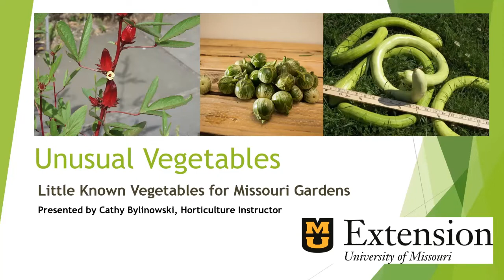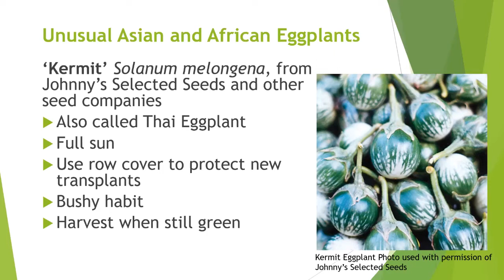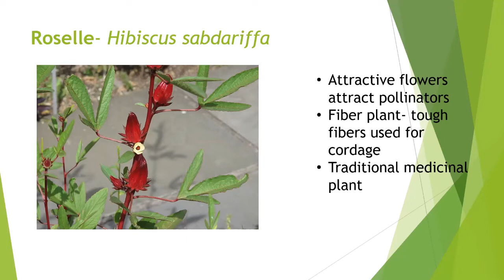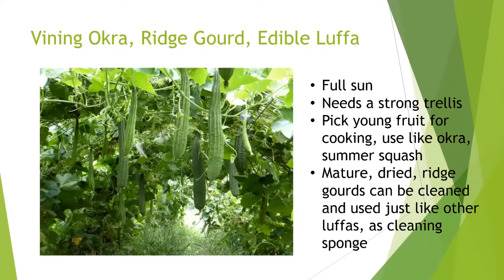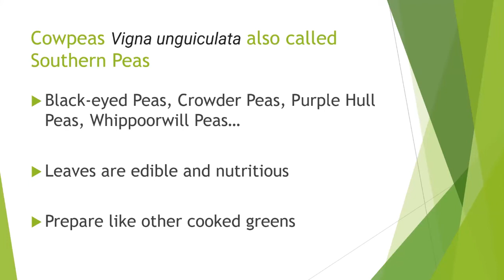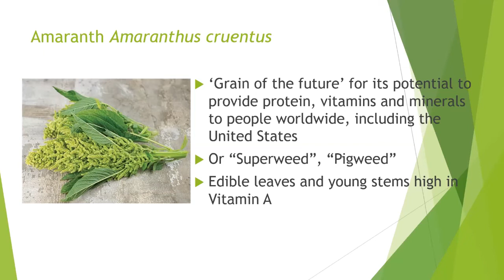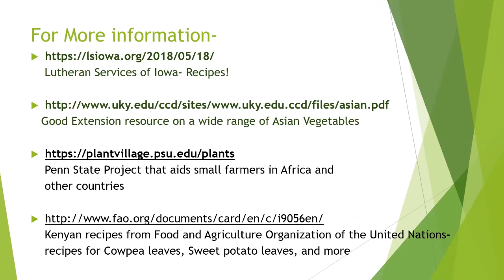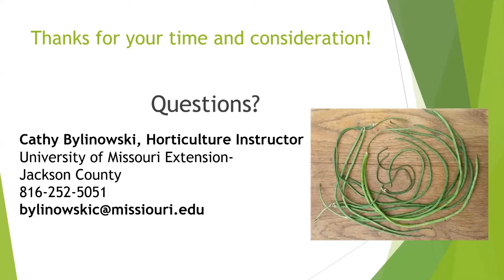MU Extension Master Gardener Mini-Conference_Unusual Vegetables